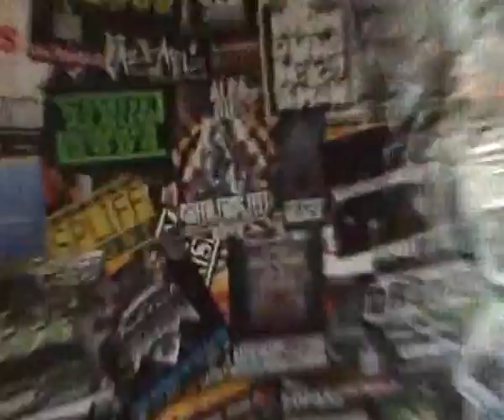GREEN FROG FEET - Tour Diary: Frankfurt / Batschkapp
GREEN FROG FEET on tour with "Less Than Jake" . June 14th. - Frankfurt / Batschkapp - Germany.